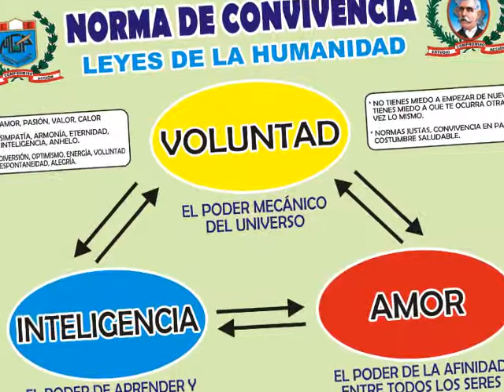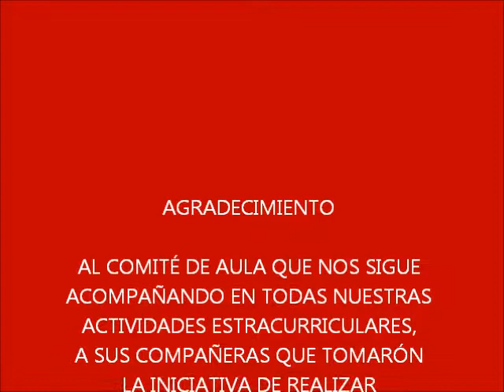I.E. MANUEL GONZÁLEZ PRADA - HUAYCÁN (ONOMÁSTICO Stefani Andrea 4° "C" 2018)